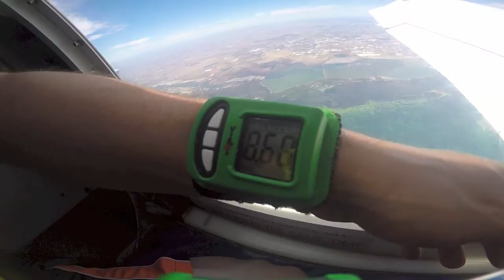Samuel Dikih at Coastal Skydive